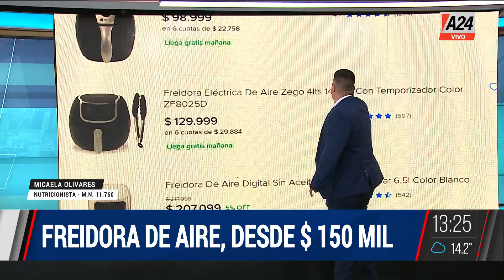📢 LA VERDAD SOBRE LAS FREIDORAS DE AIRE: ¿SON PELIGROSAS PARA LA SALUD?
El popular electrodoméstico en la mira por "contaminar el aire".